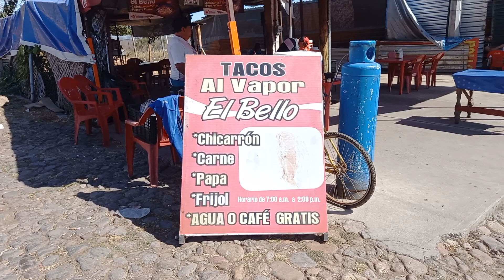estamos en compostela con el bello comiendo unos rricos tacos